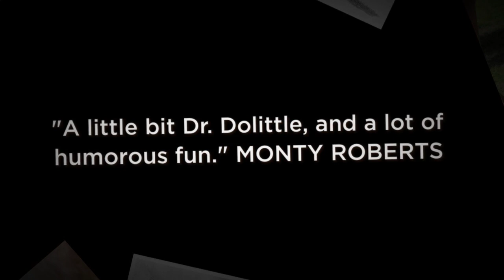Never Trust a Sneaky Pony Book Trailer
Climb into the truck alongside large animal vet Dr. Madison Seamans and race to the aid of horses with wounds, stomach aches, allergies, and bizarre behaviors, as well as those in severe physical distress. Quite by accident, you'll find yourself familiar with and understanding common equine medical problems and how they are diagnosed and treated, all while marveling at the remarkable situations a country veterinarian can find himself in.